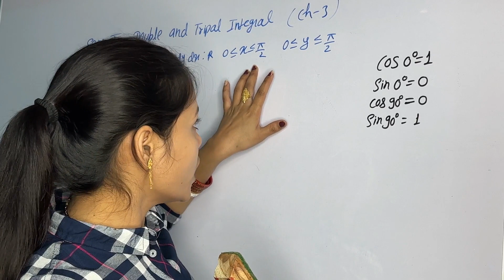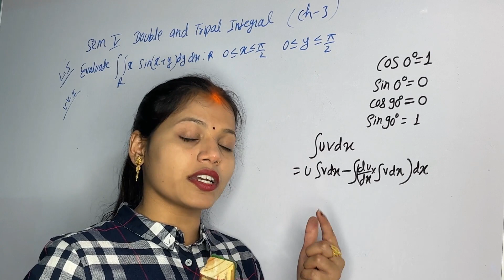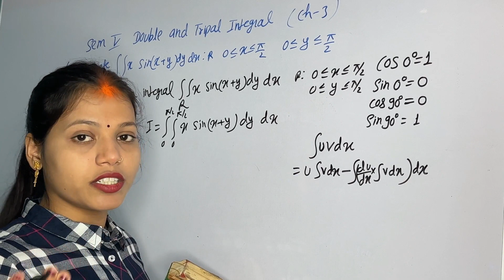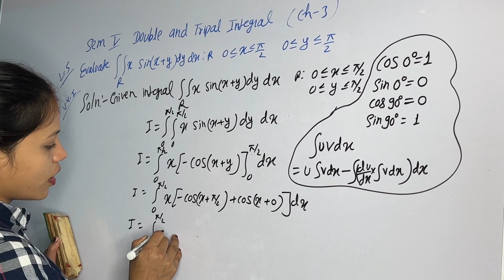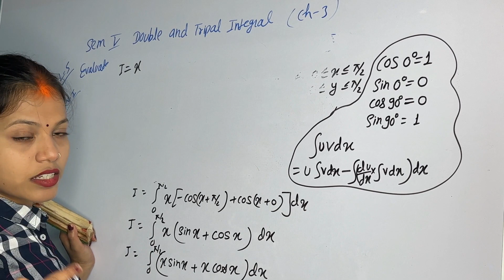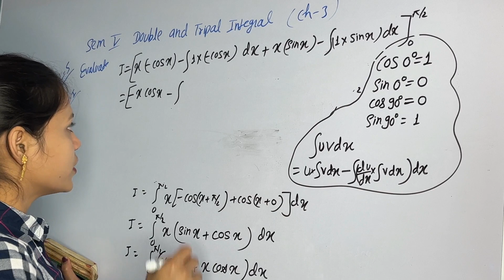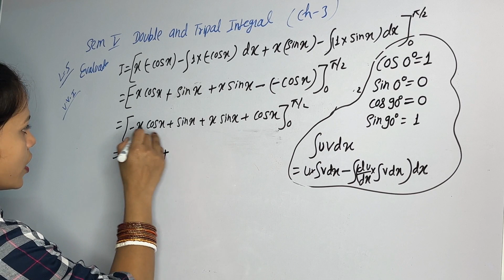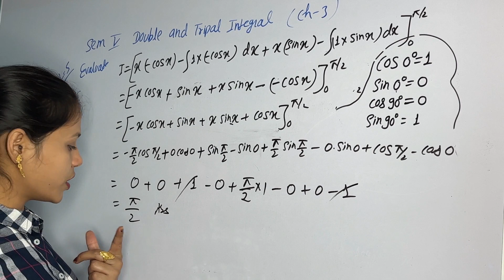L 5 - Double and Triple Integrals - Complete Concept Question & Answer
5.  Double and Triple Integrals - Complete Concept

Double Integrals | Complete Concept | Multiple Integrals | Must Watch
Double Integral & Area By Double Integration | Multiple Integral